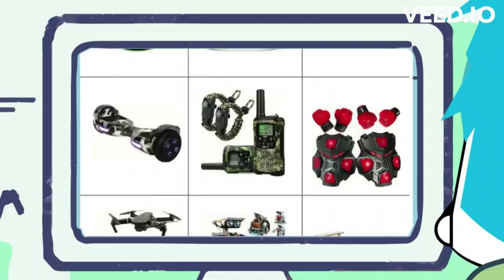Otter's mom foils his credit card scam | Robo-Mom version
Watch how Otter tries to pull off a scam on his unsuspecting mom. Otter is determined to get his hands on his mom's credit card details, but little does he know that his mom is super-smart.

As the plot unfolds, you'll be left laughing at Otter's attempts and his mom's quick wit. Watch until the end to see how his epic scam fails!